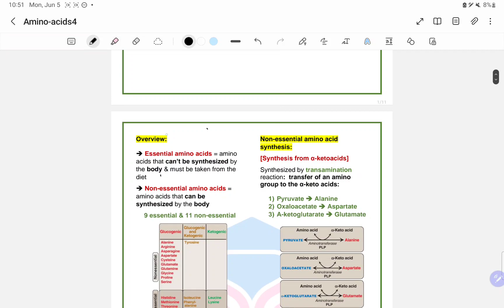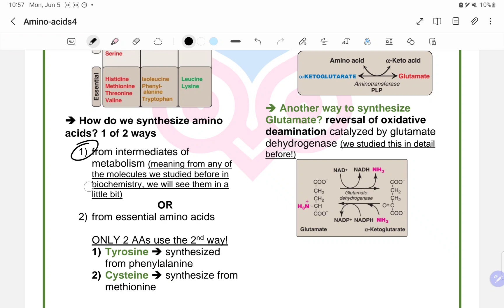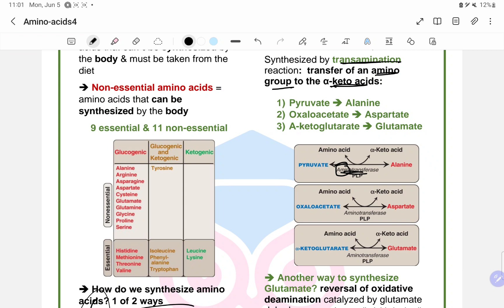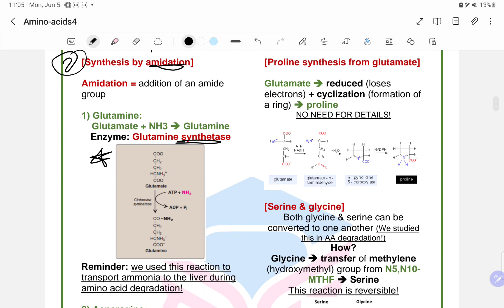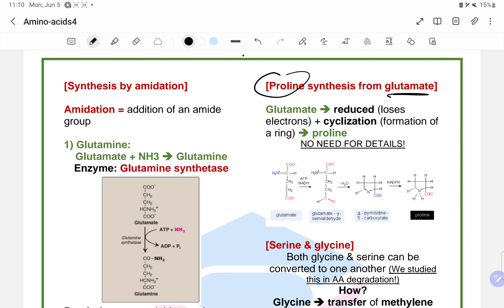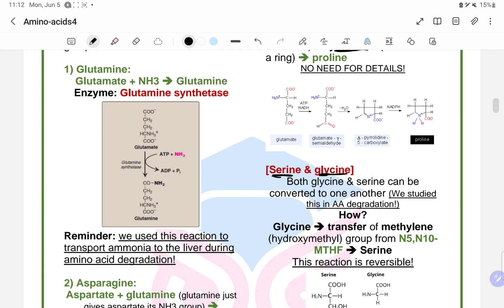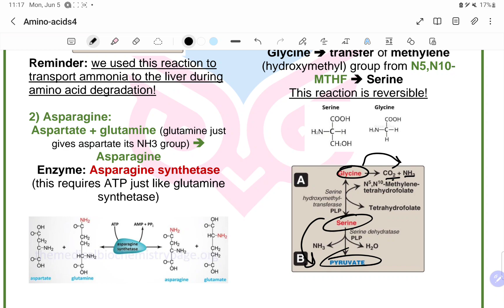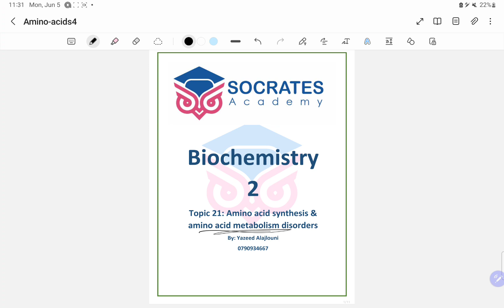21.1 Amino acid synthesis